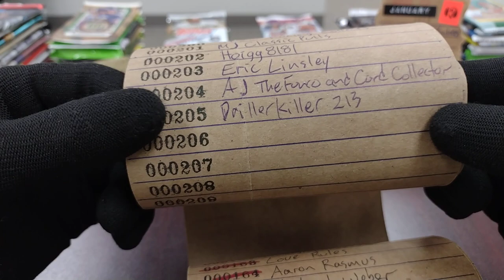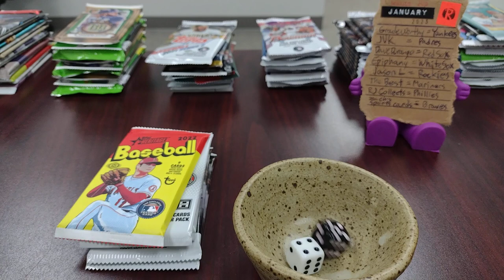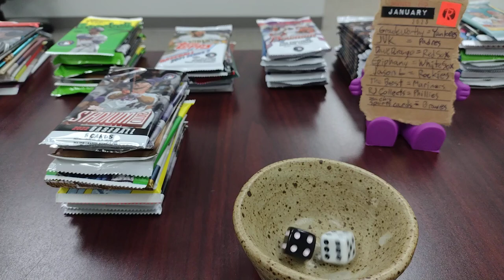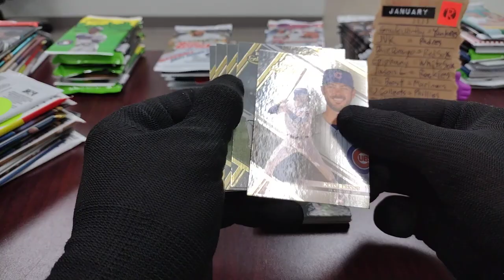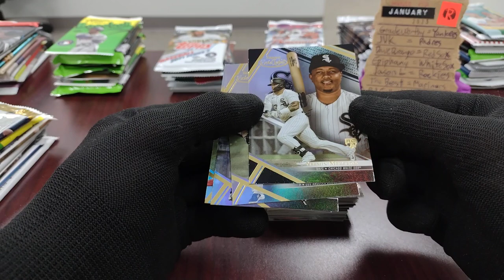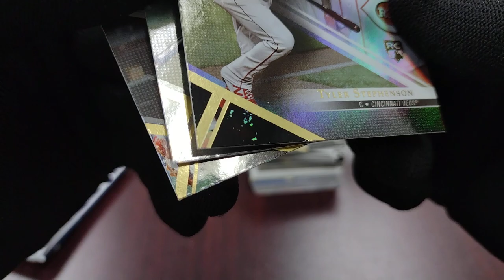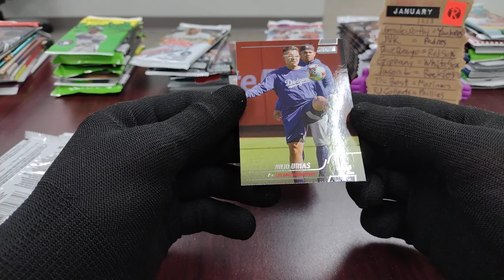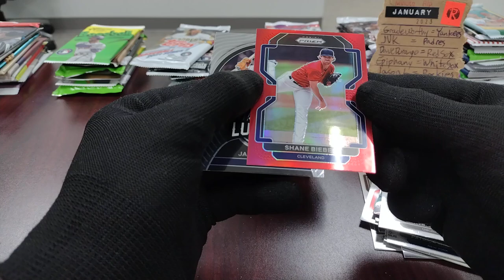Minute Rips Team Assignments: January 2023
Well, here it is! These are the people who will be receiving all of the cards for their selected team from each of the Minute Rips throughout January 2023

A daily series of quick videos where I take about one minute to rip open a pack of  baseball cards.

If you want to add your name to the waiting list for Minute Rips, send an email to:

Include the following:

Your Name(or YouTube name)
Your Team Selection
Shipping Address

(If you are under 18 years old, get permission from your parents before sending any personal information)